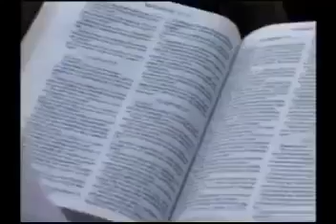🔴DIRECT: DÉCÈS APÔTRE MBIYE, MOISE MBIYE CHOQUÉ !